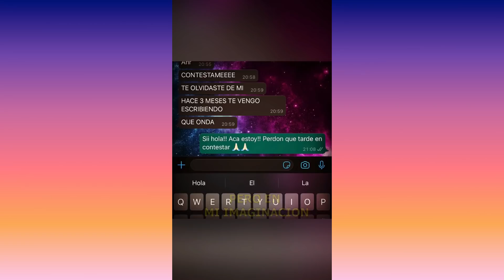SOY DESPISTADO - Pablo Bruschi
Cancion que subi a tiktok hoy.
Ojala les guste tanto como a mi, en estos dias lo subo a spotify y la pongo con las demas.

like y compartir sino te esperan 30 años de ser un olvidadizo despistado.